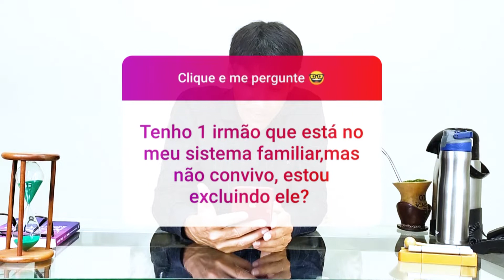Marcel responde #03 - Não convivo com meu irmão, estou excluindo ele?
O terceiro Marcel Responde fala sobre a inclusão e a exclusão de membros da família.